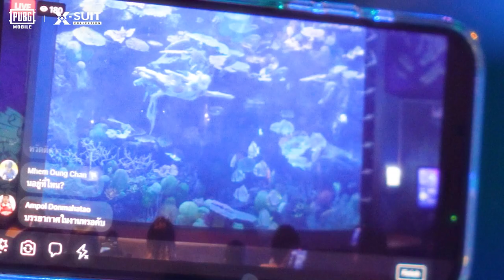PUBG MOBILE | 🦑¡Marmoris hace una entrada triunfal en la vida real!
🦑¡Marmoris hace una entrada triunfal en la vida real!
¡No te pierdas su asombroso evento junto al famoso acuario @sealifebangkok_official! 🌊

Zambúllete en PUBGMOBILE y asegúrate de obtenerlo.